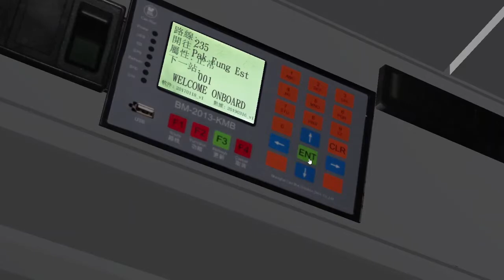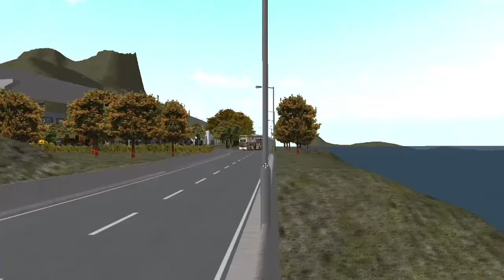OMSI2 Volvo B9TL Volgren CR223LD AVD1 Greenisland rt.235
Bus By Himson Yim